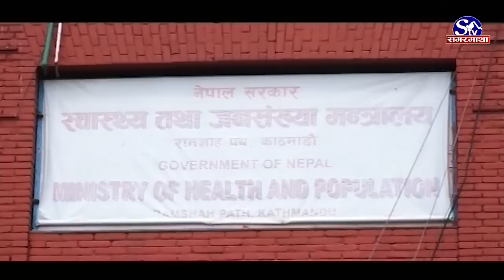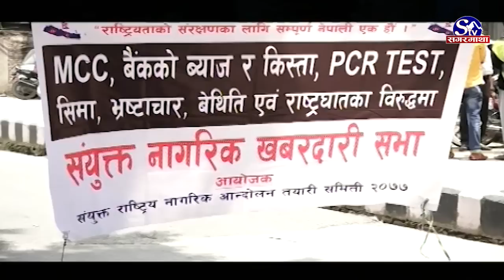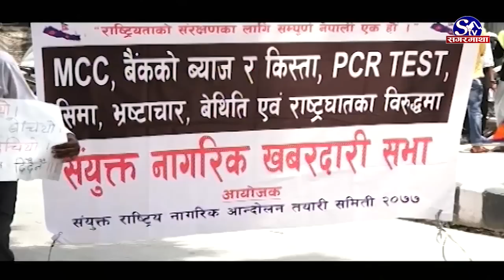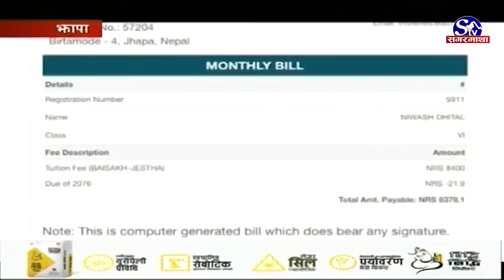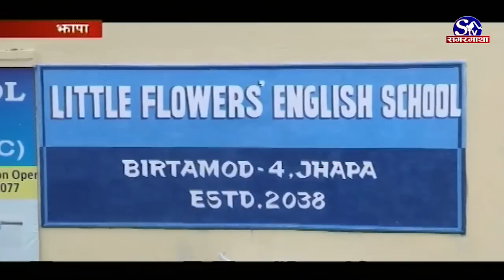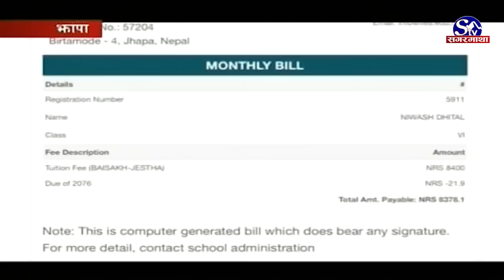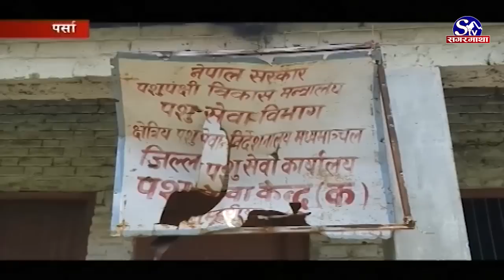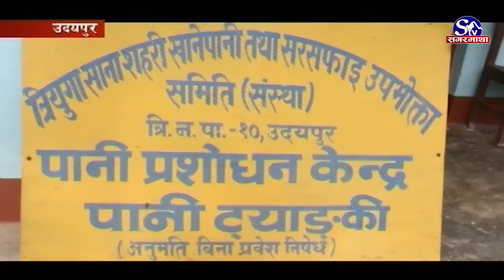सगरमाथा प्राइम समाचार !! १७ असार २०७७ !! Sagarmatha Prime News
कोरोनाबाट थप एकजनाको मृत्यु, हालसम्म मृत्यु हुनेको संख्या ३० पुग्यो, आज ४८२ संक्रमित थपिएसंगै कुल संक्रमितको संख्या १४ हजार ४६ पुग्यो ।
सत्तारुढ नेकपा स्थायी समिति बैठक स्थगित, पार्टी भित्रको दोषारोपण र शीतयुद्धको अवस्था अन्त्य गर्न नेताहरुबाट प्रधानमन्त्री ओलाीलाई सुझाव ।
झापाका निजी विद्यालयहरु लकडाउन अवधिको रकम असुल्दै, पढाई बिनाको फि तिर्न अभिभावकलाई बाध्य पारियो ।
 विश्वमा कोरोना संक्रमणबाट ज्यान गुमाउनेको संख्या ५ लाख १४ हजार नाघ्यो, १ करोड ६ लाख २३ हजार भन्दा बढी संक्रमित ।
कास्की जिल्ला फुटबल संघको अनियमितता बारे छानबिन सुरु, एन्फा उपाध्यक्ष बीरबहादुर खड्का नेतृत्वको छानविन समितिले काम थाल्यो ।